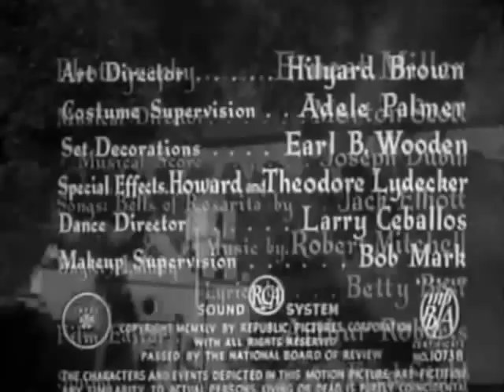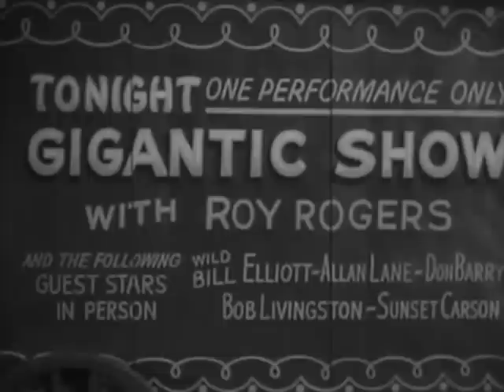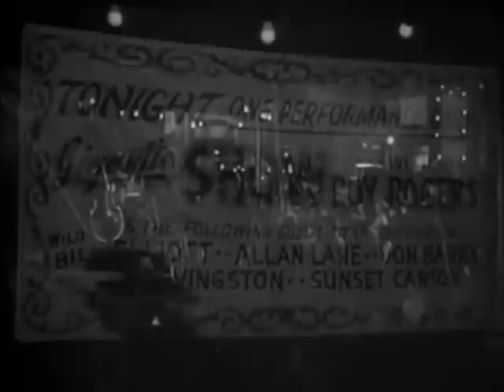Bells of Rosarita (1945) ROY ROGERS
Stars: Roy Rogers, Trigger, George 'Gabby' Hayes

 Sue Farnum inherits a circus, but her dead father's partner is trying to take it away from her. Roy and Bob Nolan are filming a movie on location at the circus. They and a number of other western movie stars come to Sue's aid, putting on a show and catching the bad guys.